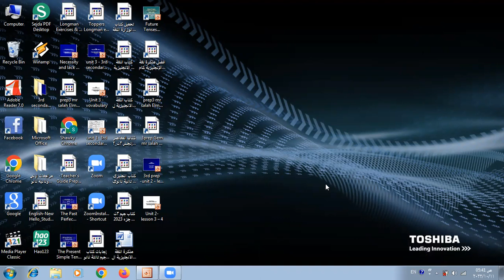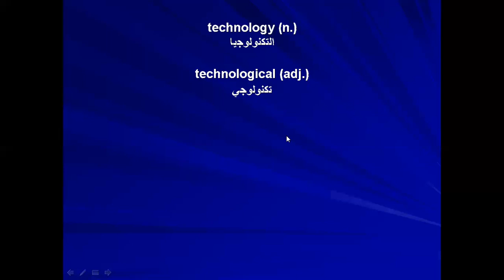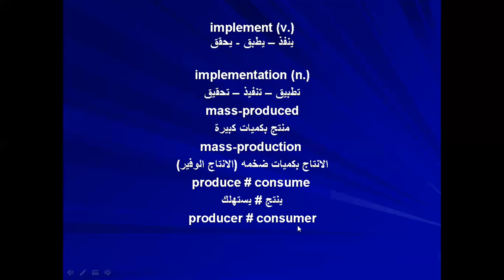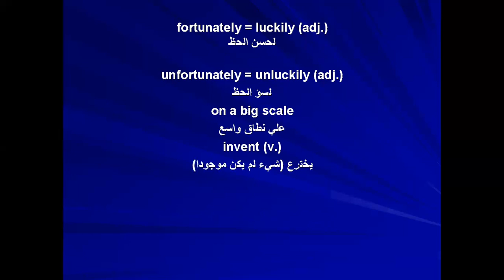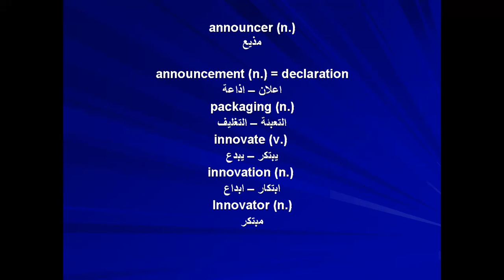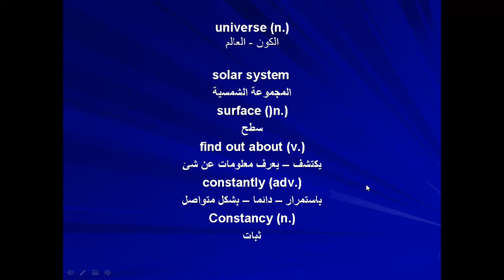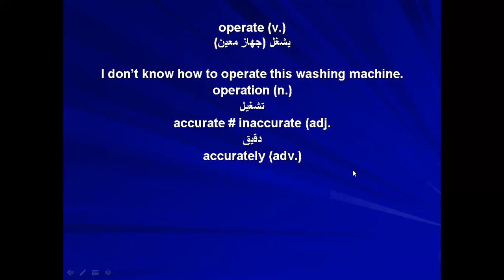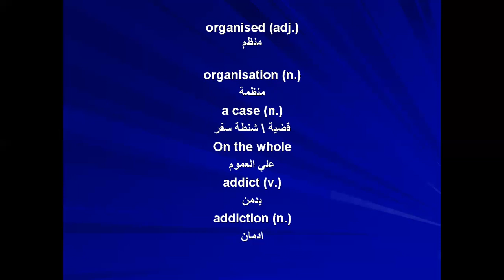٣ ثانوي - الوحده الثالثه - الدرس ١و٢و٣و٤ كلمات والعكس والمرادف والنقاط اللغويه والمهارات الكتابيه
٣ ثانوي انجليزي - الوحده الثانيه - شرح الكلمات ومرادفاتها وعكسها بالتفصيل البسيط سهل الفهم جدا جدا جدا - شرح النقاط اللغويه المهمه شرحا وافيا وحصريا - شرح المهارات الكتابيه شرحا مبسطا لن تجده في اي مكان آخر - شرح مبسط يناسب كل المستويات - الدرس ١و٢و٣و٤ - تابعوني وستجدوا كل جديد بشكل غايه في البساطه والفهم السهل لكل جمله - اشتركوا في قناتي حتى يصلكم كل جديد ومفيد - رجاء عمل لايك و شير للفيديو حتى يستفيد اكبر عدد من الطلبة - دعواتي القلبية لكم جميعا بالنجاح والتوفيق.. اللهم امين يارب العالمين